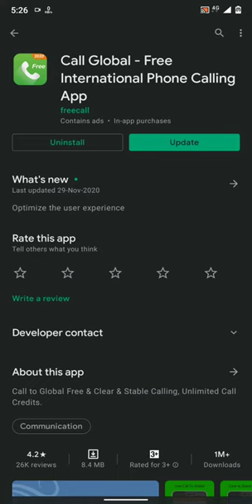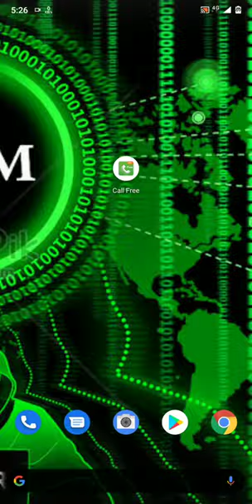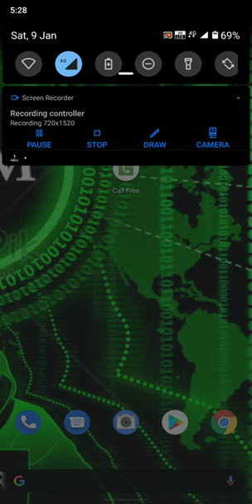How to get free call any one 100% real trick and trick apply now friends